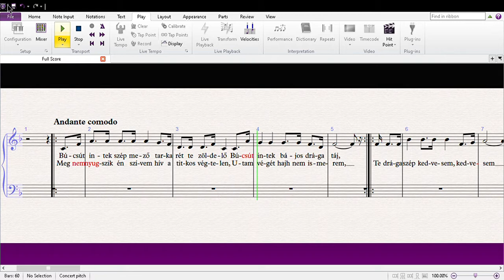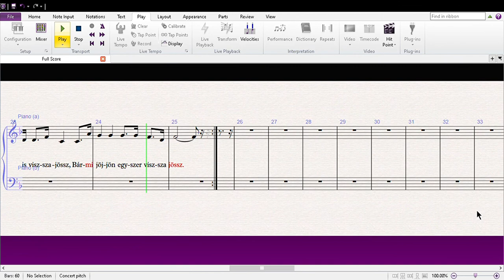Búcsút intek szép mező 1